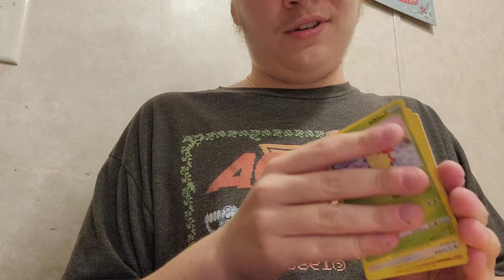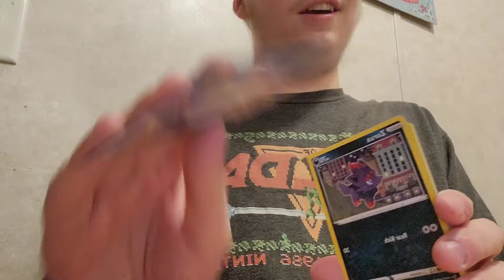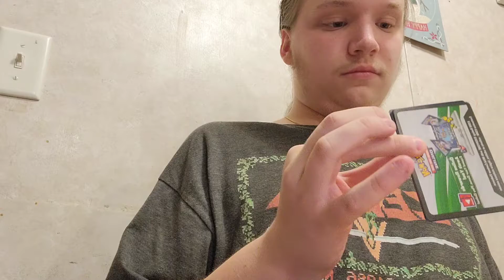Ninja Gamer Opens Up 3 God Send Packs Of Pokémon Cards | Evo Skies and Chilling Reign | GBYAA